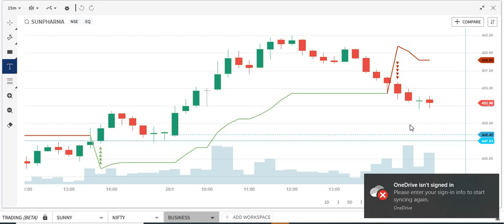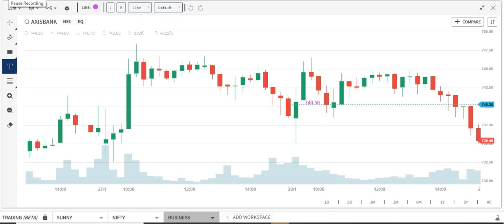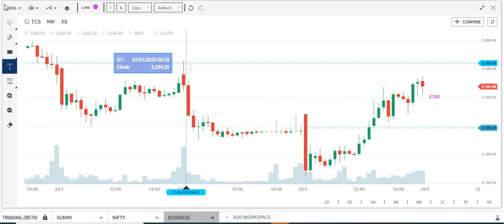29 jan2020, Three Star stock bahut paisa denge. jaroor paisa banega.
Want to invest mutual fund

flat 15rs per orderr in stoxkart

Share market ke sabse super-duper books

How to invest in stock market?, How do I begin to invest in the stock market?, Can you make money from the stock market?, What are the 4 types of stocks?, How do I buy a stock?,